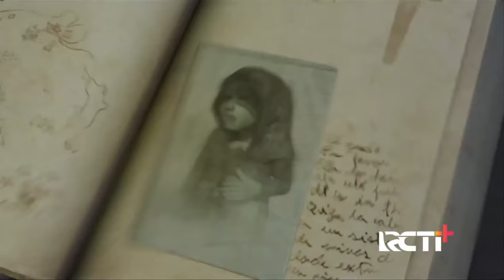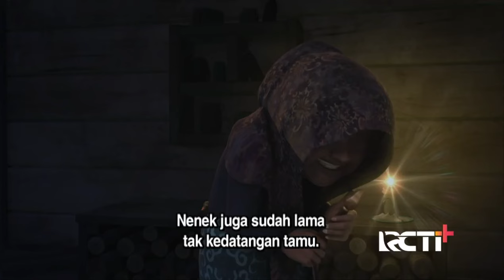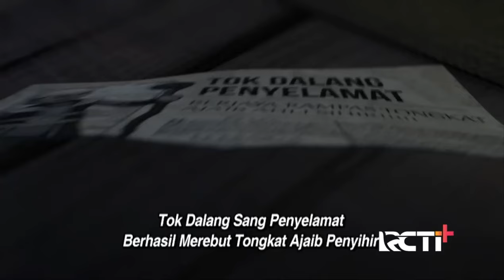Upin & Ipin Full Episode Terbaru | Upin Dan Ipin Full Movie Terbaru | Upin Ipin Terbaru 2024